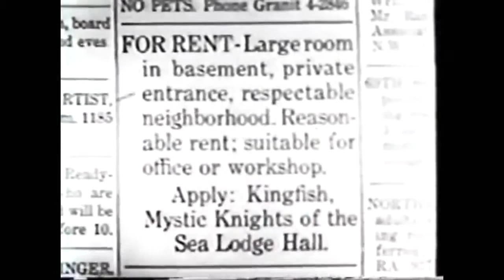Amos 'n' Andy S01 E04 Counterfeiters Rent Basement